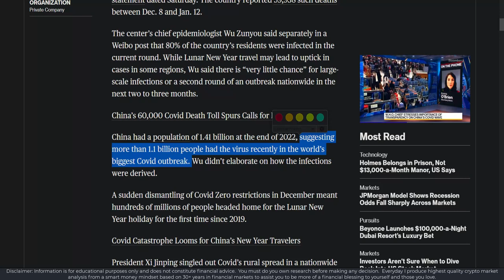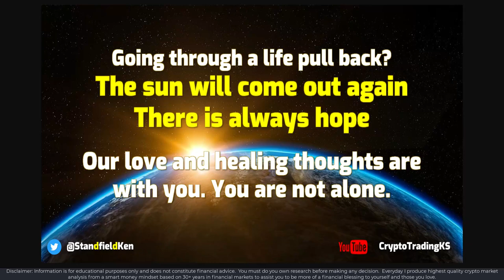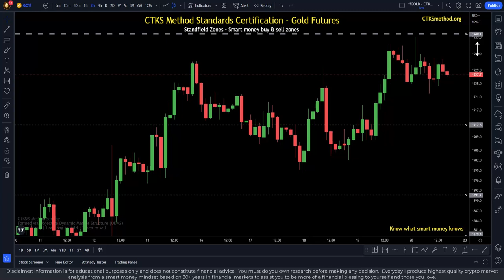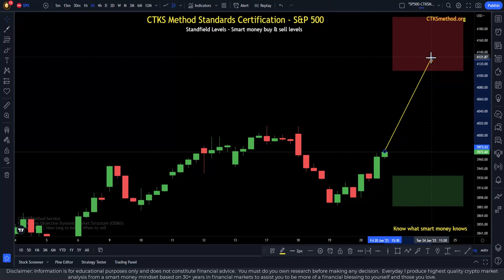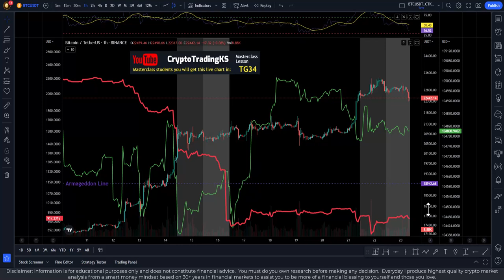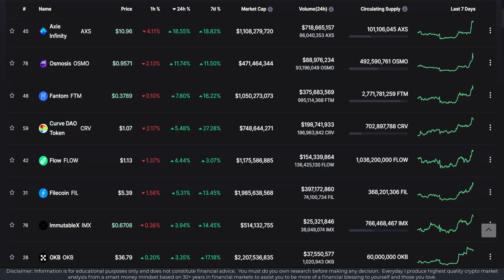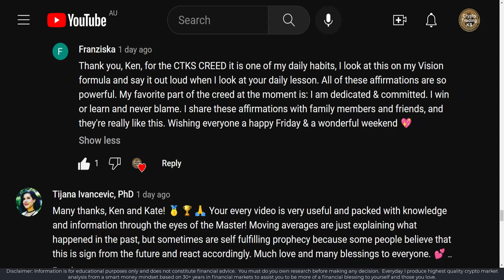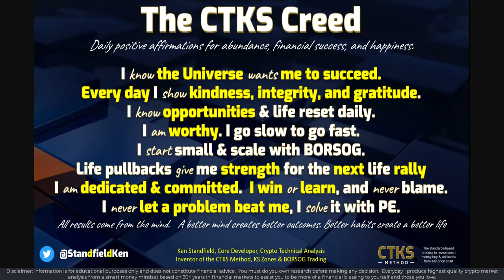E784 - MUST know key market news and analysis [SP500 DXY GOLD BITCOIN TOTAL]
With new data coming to public awareness we need to be prepared.  We'll keep our eyes on the key levels of the world's most powerful charts through the CTKS Method.   The CTKS Method Standards Certification makes previously invisible Smart Money buy/sell areas visible - creating the ultimate support and resistance levels.  It's your ultimate tool.  For the highest quality market analysis from a smart money mindset based on 30+ years in financial markets.

CTKS Method Standards Certified charting with world-leading expertise, so you don't have to. Strictly limited pre-launch discount lock-in now available:

Official CTKS NFT:
👉  KenFT:

🔗 Useful Links 🔗